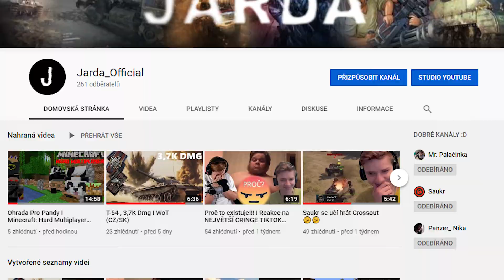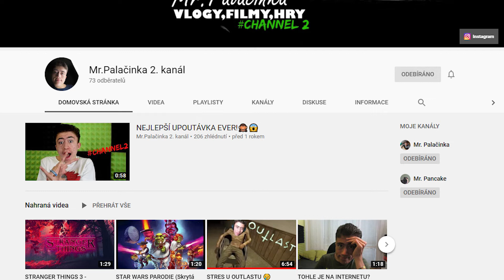A NEPTEJTE SE KOLIK TO STÁLO...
Kamera pro vlogy - NikonD3300
Mikrofon pro vlogy - RODE SmartLav+, RODE VideoMic GO
Kamera u her - HP webcam HD 4310
Mikrofon u her -Yenkee YMC 1030
Sestříháno v - Adobe Premiere Pro CC 2019